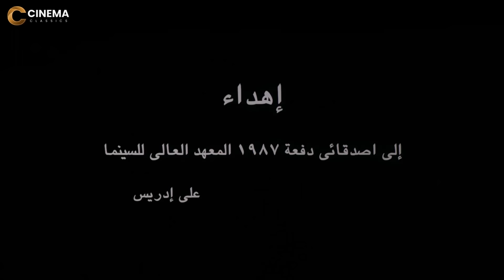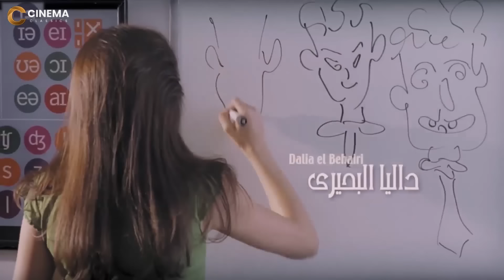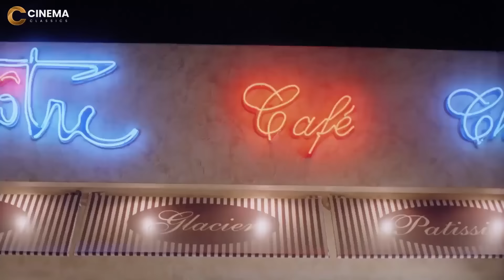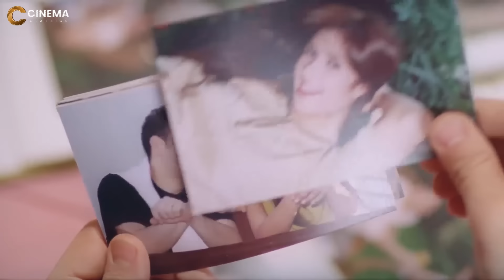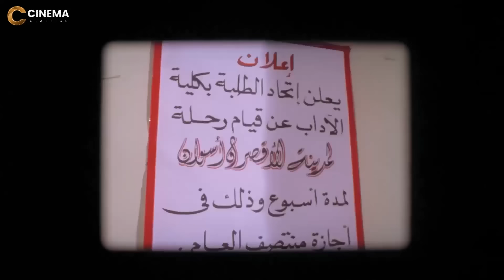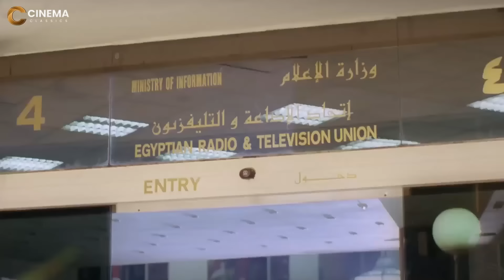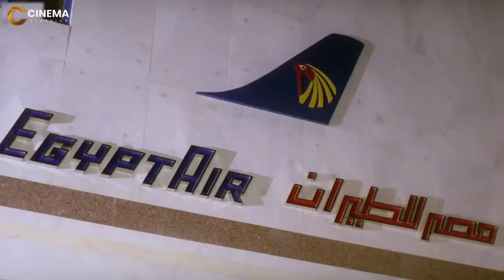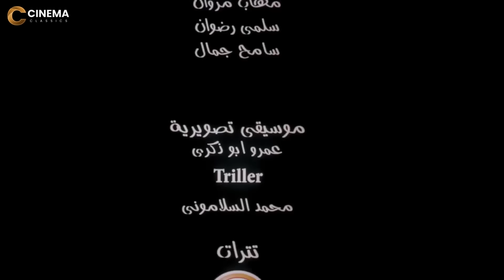شاهد حصريًا فيلم | حريم كريم | بطولة مصطفى قمر, طلعت زكريا وياسمين عبدالعزيز - Full HD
حريم كريم فيلم كوميدي مصري إنتاج عام 2005.

القصة
تدور أحداث الفيلم حول جيجي (ياسمين عبد العزيز) زوجة كريم (مصطفى قمر) التي تغير عليه غيرة قاتلة وتشك فيه فتطلب منه الانفصال، بينما يحاول هو توضيح الحقيقة لها، فيقرر الاستعانة ببعض من صديقاته في الجامعة لحل المشكلة.

الممثلين
مصطفى قمر: كريم الحسينى
ياسمين عبد العزيز: جيهان (جيجي)
داليا البحيري: مها شكري
بسمة: دينا مندور
علا غانم: هالة رفعت
ريهام عبد الغفور: نيفين جودة
طلعت زكريا: ماجد ابن خال كريم
هناء الشوربجي: والدة جيهان ( جيجي )
إدوارد: معتز
محمد شاهين اشرف
خالد سرحان حسين ( زوج مها شكري )
ثريا إبراهيم جدة كريم
يارا جبران